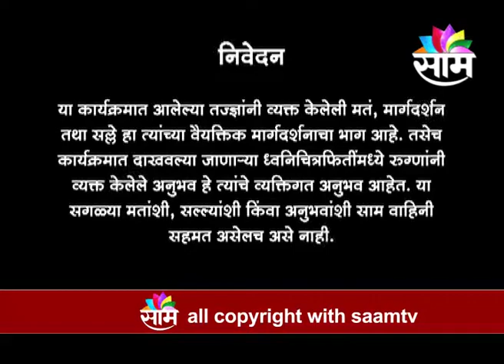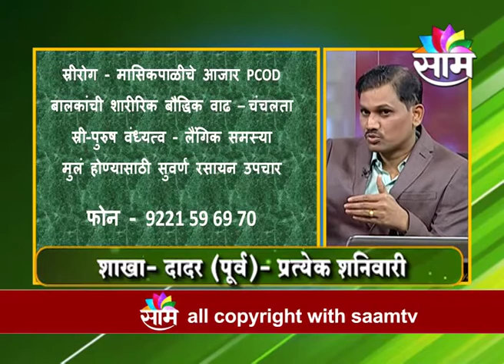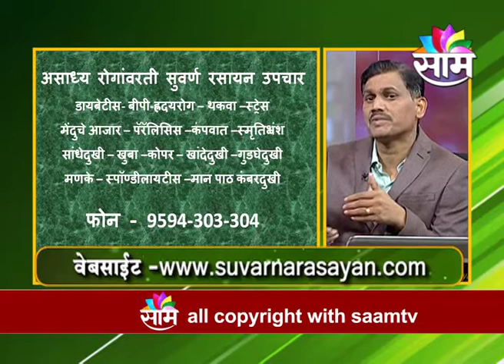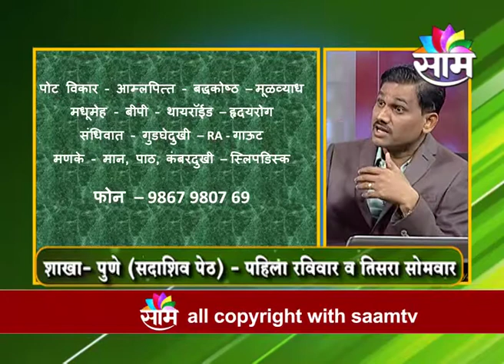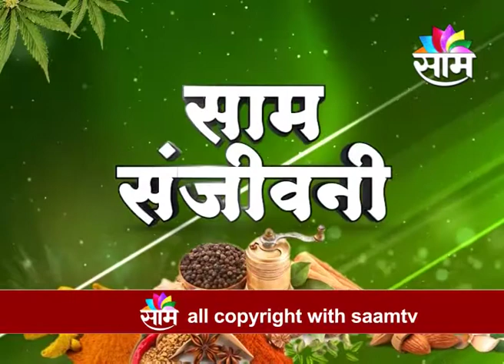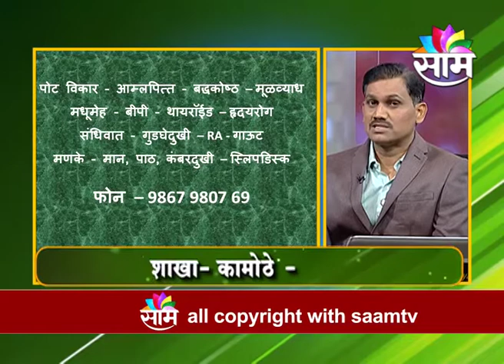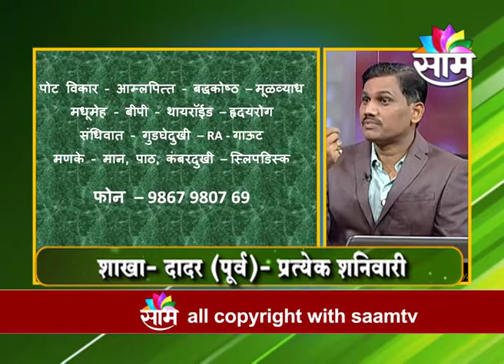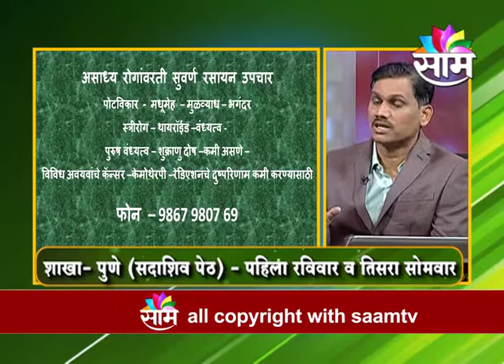1502 Saam Sanjivani Dr Nitin Thorat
1502 Saam Sanjivani Dr Nitin Thorat